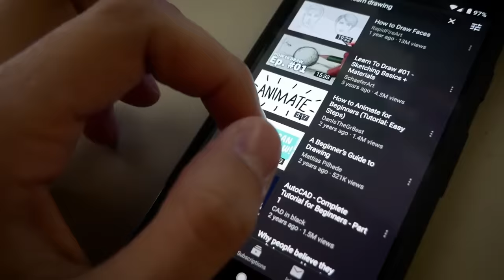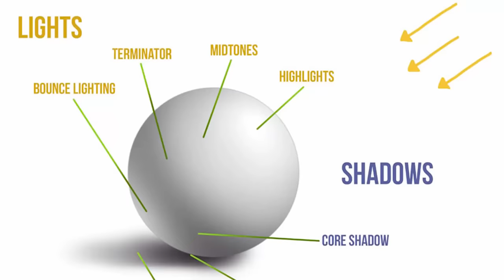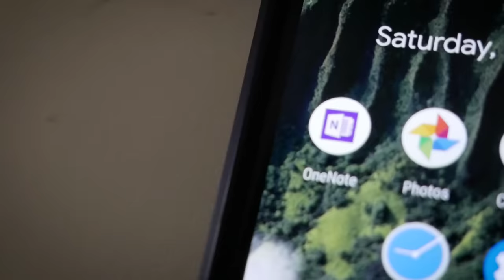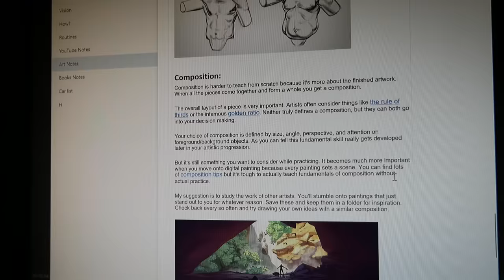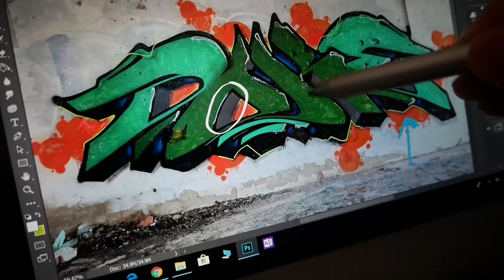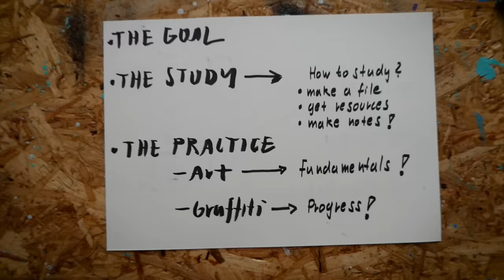How I Practice? (Step by Step way to become PRO!)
Here is the way How I practice drawing to become a PRO Artist.

SEND ME SOMETHING:

Martin Hirner
P.O.BOX 12
85003, Bratislava 53
Slovakia